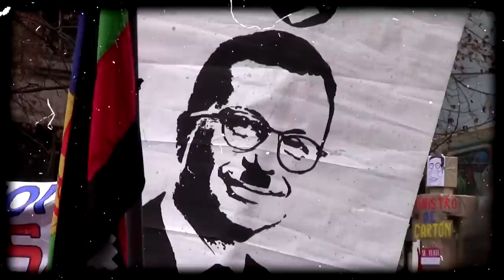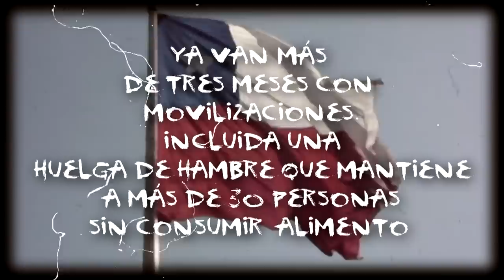SEPULTURA - "Mask" 1st Place Fan Video Winner: Jonathan Z. (OFFICIAL FAN VIDEO)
1st Place winner (chosen by band) of the Sepultura "Mask" Fan Video Contest from user Jonathan Z would like to thank nachuin88.